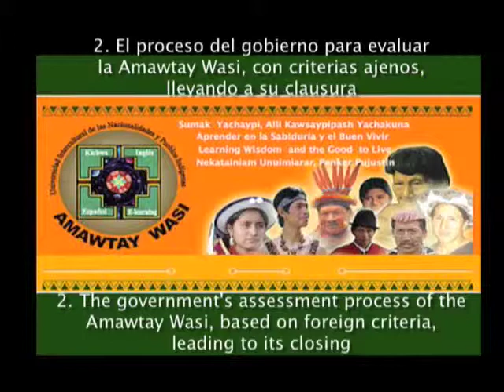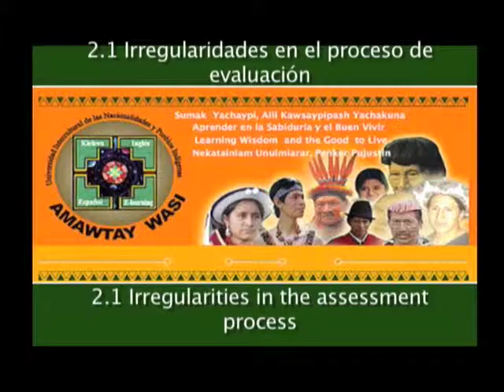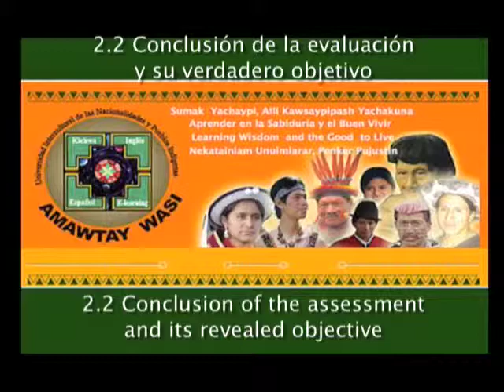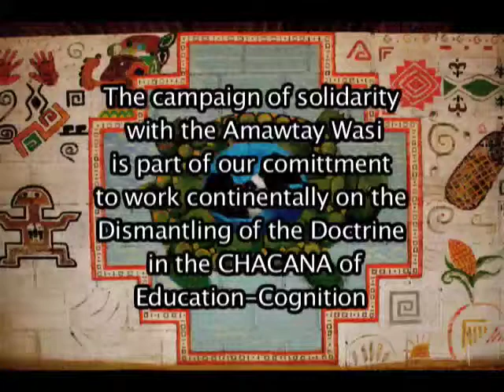Plurivesidad Indigena Amwatay Wasi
Universidad Intercultural de las Nacionalidades y Pueblos Indigenes - Amwatay Wasi
!Llamamos a acción urgente en apoyo a la Amawtay Wasi y el derecho a una educación propia Por los Pueblos Indigenes del Ecuador y del mundo.
We call for an urgent action to support the Amawtay Wasi and the right of Indigenous Peoples to their own education, in Ecuador and across the world!